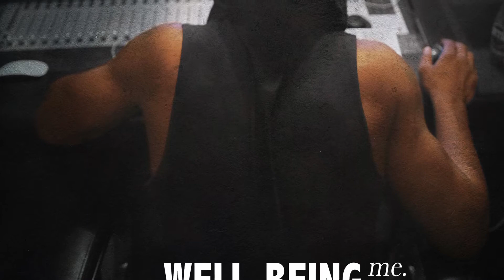8. Source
Well-Being (Me)
1. Minimum Wage
2. Mine
3. Lil Soldier
4. Arctic
5. Me
6. Weapons
7. Bankrolls
8. Source
9. Act A Fool